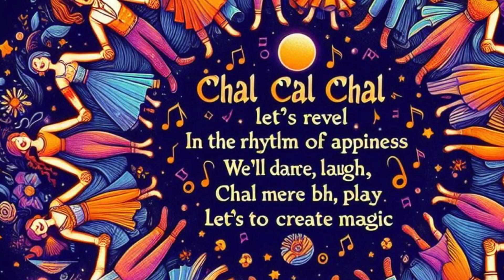Awesome Masti Ki Kahaani kids Song#kidslearning kidsvideo kidssongs anime kids gk gkquiz 🌈✨"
Welcome to our superb YouTube channel dedicated to offering pleasing and academic content for kids of all ages! 🎉

Join us for a lovely journey full of thrilling children films, captivating memories, colourful rhymes, and engaging cartoons. Dive into the arena of creativity with a laugh drawing tutorials and craft ideas from five-minute crafts for children.

Get ready to sing alongside to catchy kids songs and rhymes at the same time as studying approximately animals, hues, and extra. Explore a variety of adventures via our lively memories and revel in heartwarming moral tales that inspire young minds.

Embark on interesting automobile rides and explore the wonders of science with cool experiments designed for curious young scientists. Solve mind teasers and riddles for youngsters as a way to task and entertain.

Don't omit out on our collection of popular nursery rhymes, together with the cherished "Jony Jony Yes Papa" tune and the undying "Lakdi Ki Kathi" melody.

Whether you are seeking out entertainment, training, or a touch bit of both, our channel has something for each toddler to revel in. 🌟

As the journey continues, children are treated to a variety of delightful melodies that cover a range of themes central to Islamic faith and practice. From songs that celebrate the beauty of nature and the wonders of creation to those that teach the importance of kindness, compassion, and gratitude, each track offers a valuable lesson wrapped in a melody that is sure to captivate young minds.

In "Blessings of Ramadan Rhymes," children are transported to the sacred month of Ramadan, where they learn about the significance of fasting, prayer, and charity. Set to an infectious beat, the song encourages children to embrace the spirit of Ramadan and rejoice in the blessings it brings.

"The Prophet's Pathway Parade" invites children to learn about the life and teachings of Prophet Muhammad (peace be upon him) through a series of engaging verses and choruses. From his exemplary character and compassion to his unwavering devotion to Allah, each aspect of the Prophet's life is celebrated in this uplifting melody.